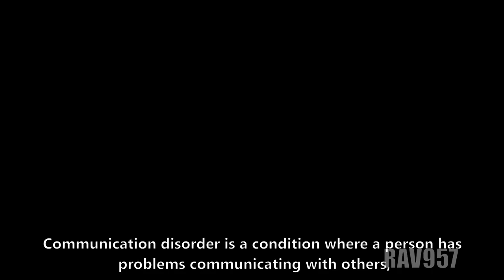Jotaro Can't Communicate - Official Trailer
Hello everyone, this video is a spinoff of the Komi San Can't Communicate trailer ( Komi-san wa, Komyushō desu) and JoJos Bizarre Adventure. Enjoy